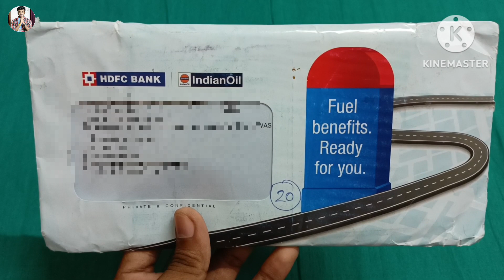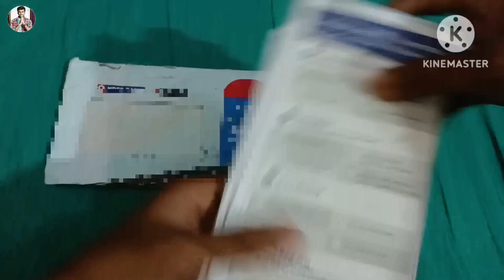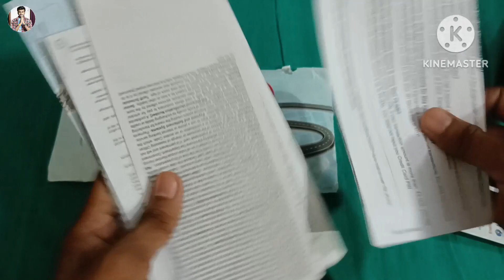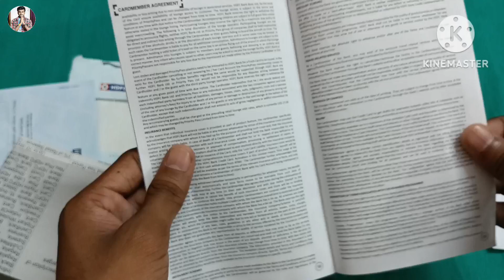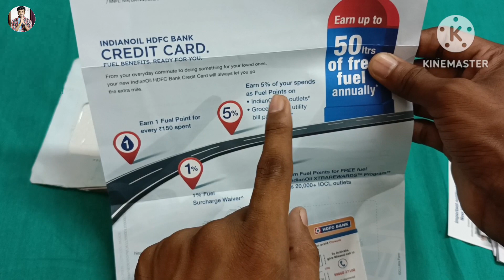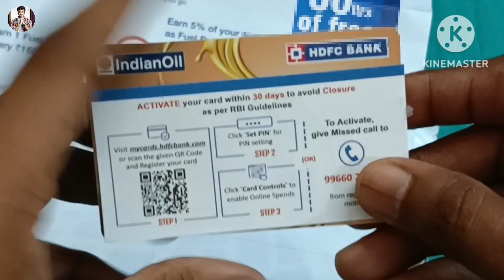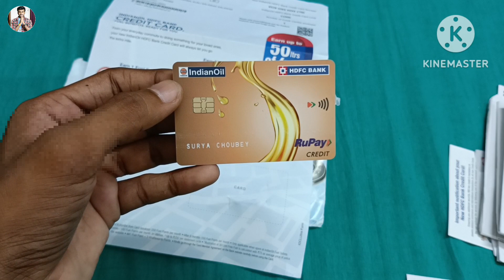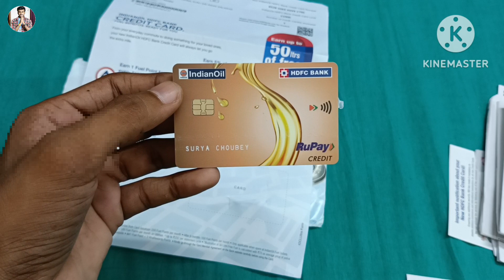Hdfc bank Indian oil credit card unboxing video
Hello friend today I am describe that in this video hdfc bank Indian oil credit card unboxing video 2023 in hindi.

Hero choubey